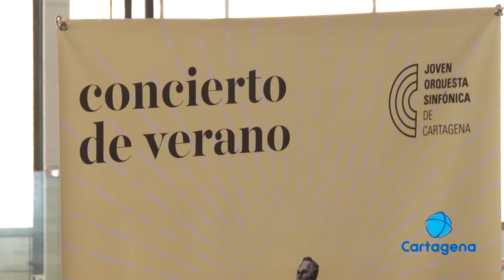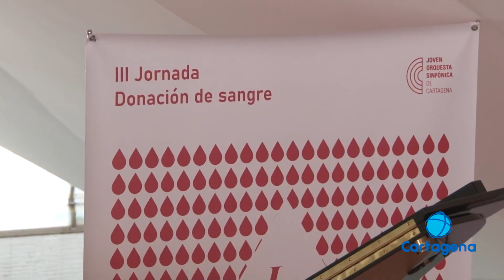Concierto de Verano de la JOSCT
Será el próximo 17 de Julio en el Auditorio El Batel de Cartagena.